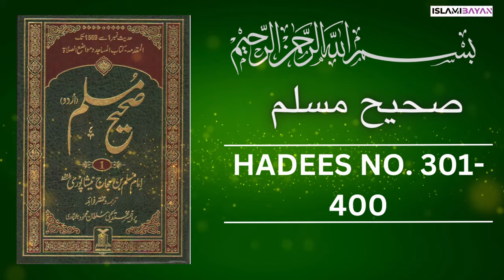Sahih Muslim Hadees no 300 to 400 | صحيح مسلم Hadees in Urdu | Sahih Muslim Hadith